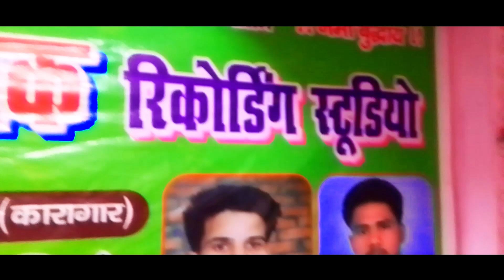हमरो मायारिया - Sachin Shetty - Jkb Music Recording Studio - Manish Gautam - Devi Geet 2024